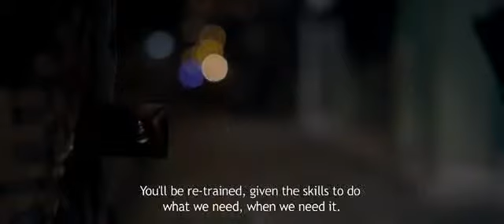Trailer The Raid 2 (The Raid 2: Berandal) (2014)